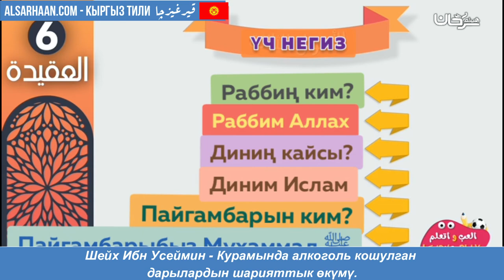Үч негиз кыргыз тилинде